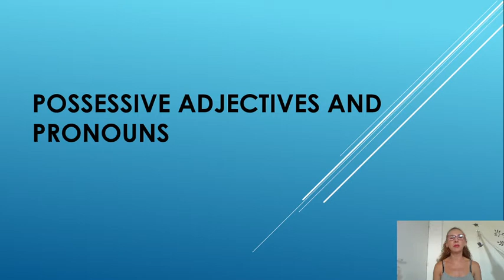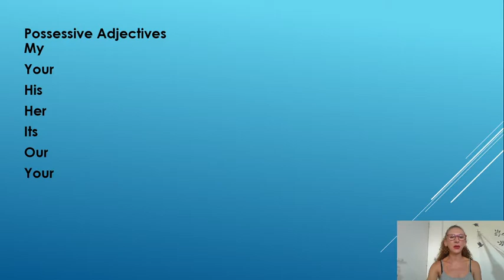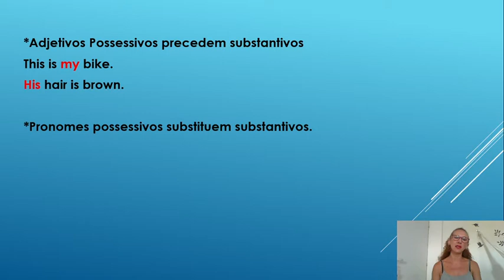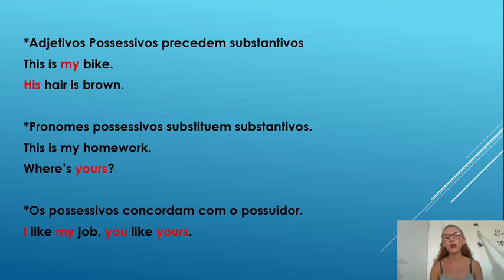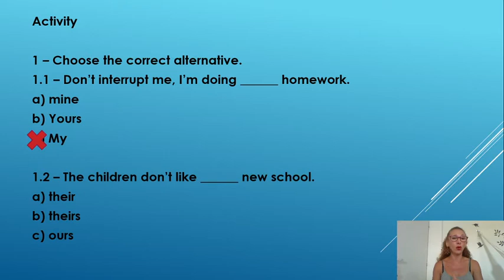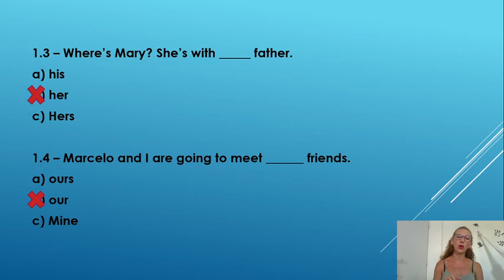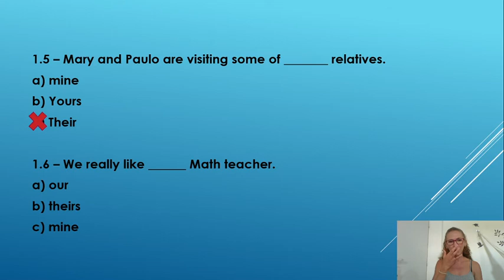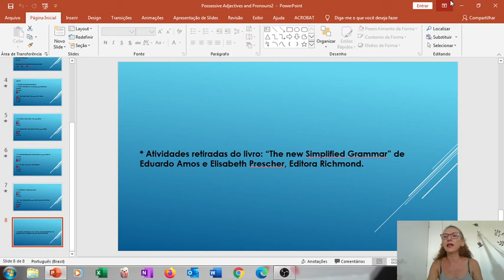Possessive Adjectives and pronouns